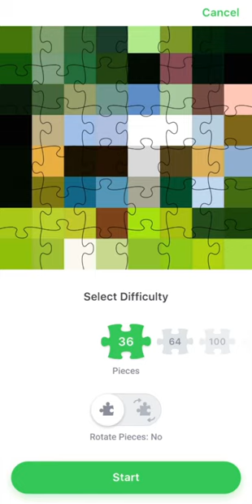Jigsaw Puzzle. Country Cottage. My Gaming Town.